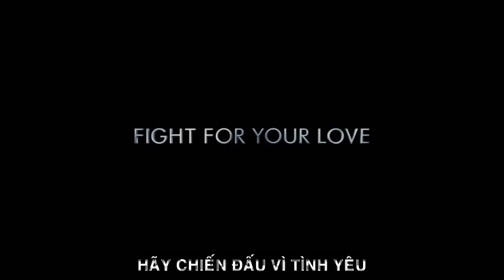The Host - Vật Chủ - Phỏng vấn Saoirse Ronan - KHỞI CHIẾU: 19.04.2013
Hãy cùng gặp gỡ Saoirse Ronan, diễn viên chính của bộ phim Vật Chủ, sẽ được khởi chiếu trên toàn quốc từ ngày 19/04/2013.